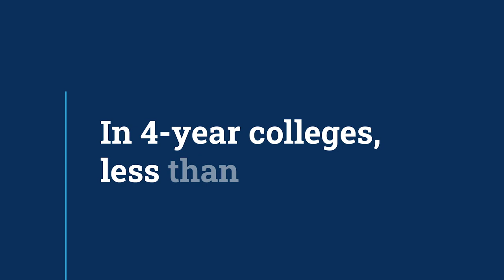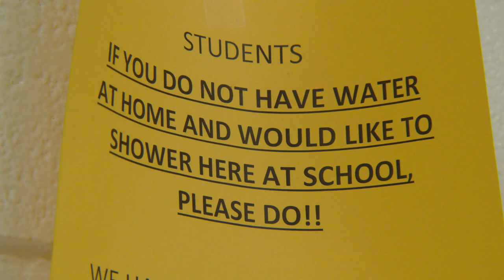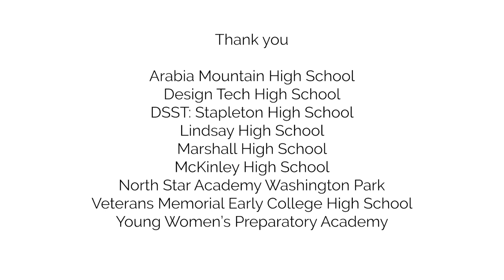Making sure every student gets a chance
Research shows that high schools that successfully support at-risk students are more effective for all their students.